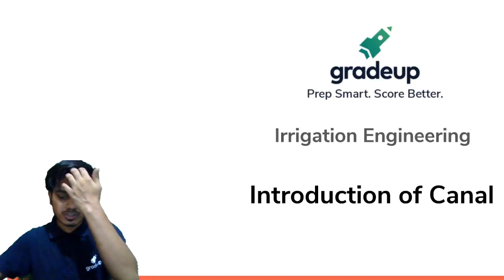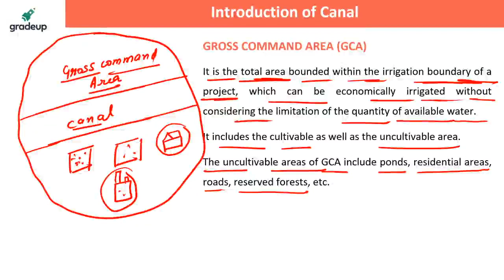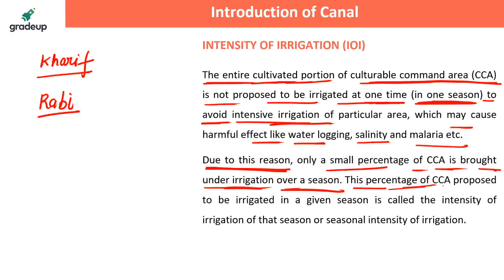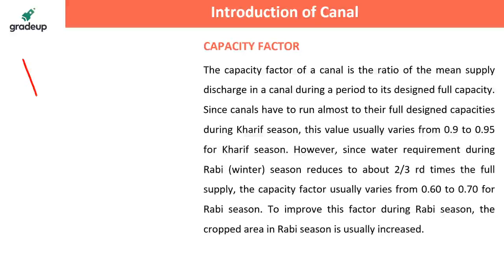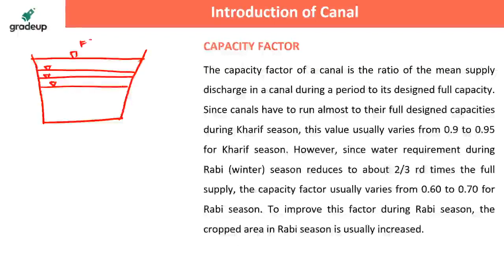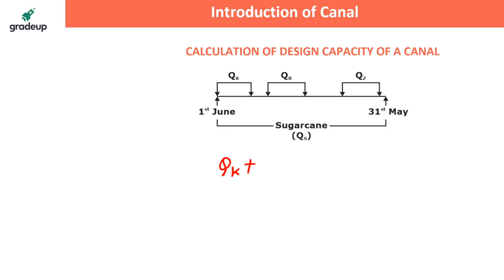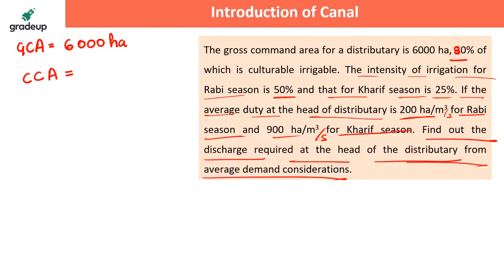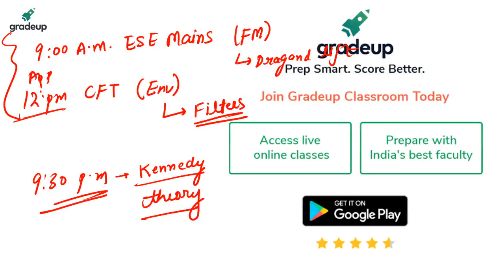Introduction to Canal | Irrigation Engineering | GATE 2021 | Joshit Sir | Gradeup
Live class on Introduction to Canal for ESE and GATE 2021 Preparation with practice questions. In this session Joshit Sir will discuss Soil Moisture and Irrigation Relationship Engineering for ESE and GATE21 Exam. These classes will help you to level up your preparation for ESE and GATE21(Civil).

About Our Expert Faculty👌: JOSHIT SINGH SIR
✅2+ Years' Teaching Experience
✅M.Tech (Hydraulic Engineering), IIT Roorkee.
✅GATE 2017, 2018 & 2019 Qualified.
✅Area of Expertise:Transportation Engineering, Fluid Mechanics,
  Irrigation Engineering and Environment Engineering.
🔴If GATE is your Target, Batch-2! Join Now!!